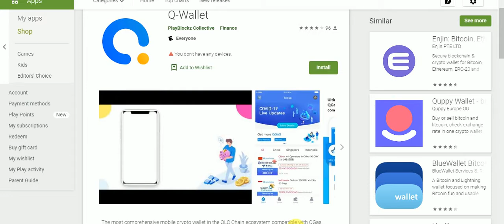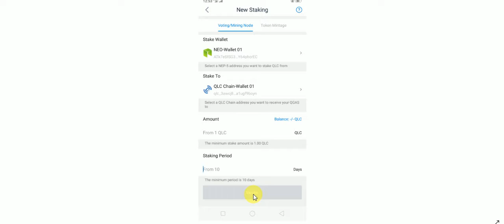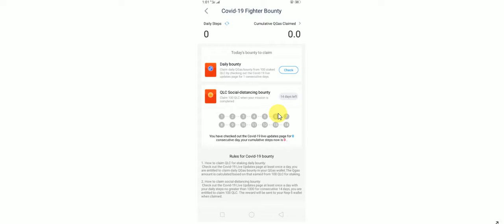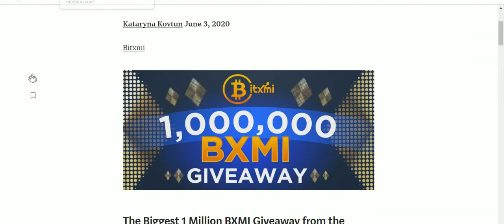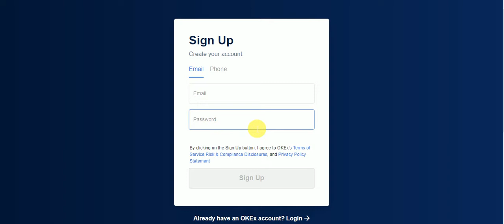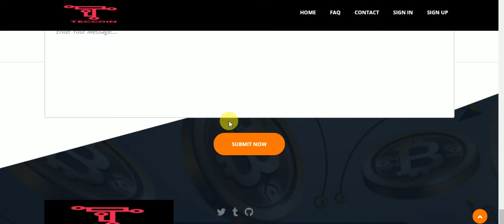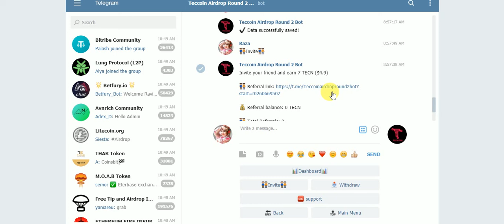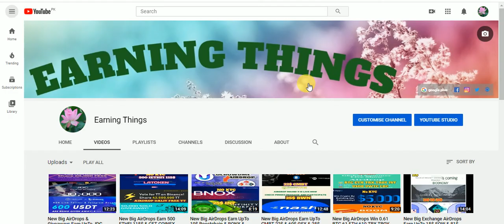New AirDrop 1500 QLC & Daliy Staking Earn QGAS & 1,000,000 BXMI Giveaway & 2$ WGRT & 49$ TECN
New Big AirDrops Earn UpTo 1500 QLC & Daliy Staking Earn QGAS & 1,000,000 BXMI Giveaway & 2$ WGRT & 49$ TECN Free No KYC Just Join